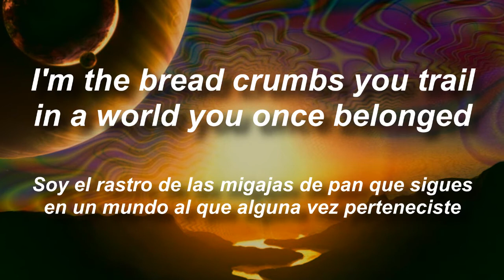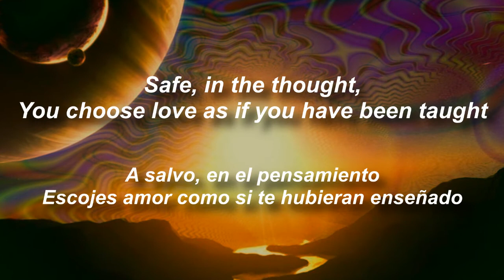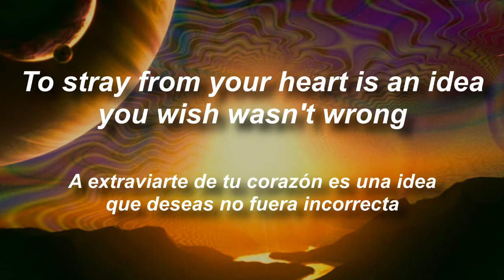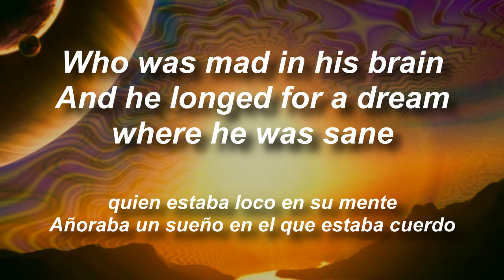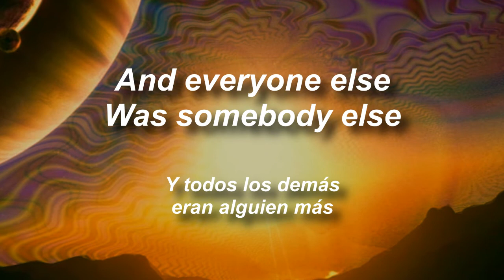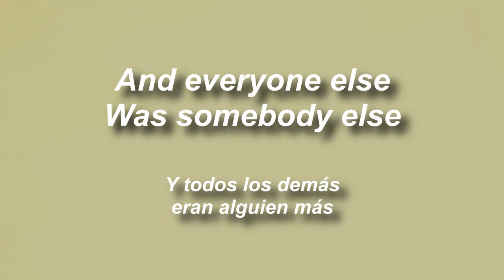Psychedelic Porn Crumpets - Surf's Up (letra en español)